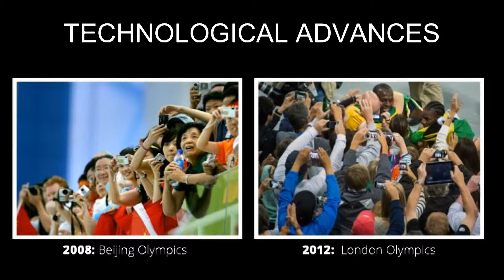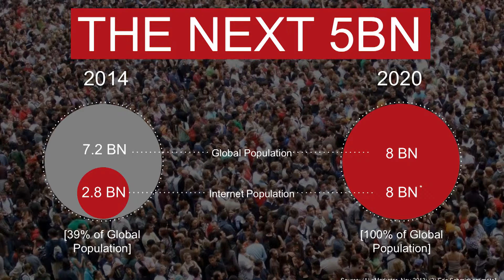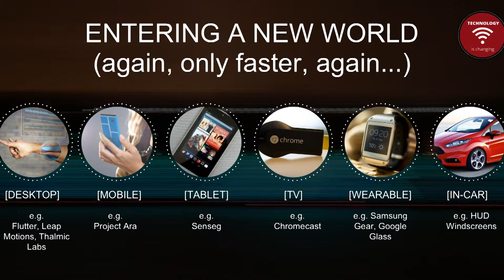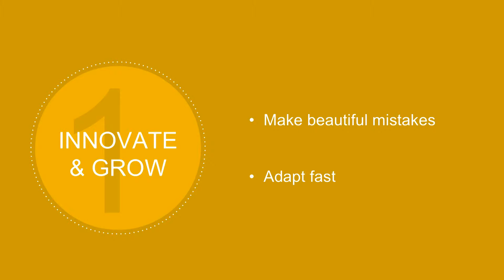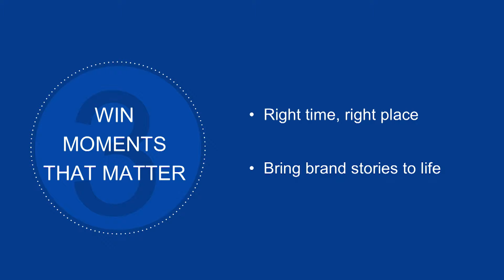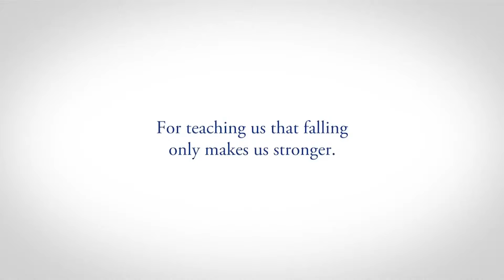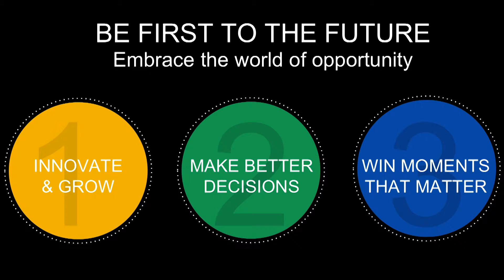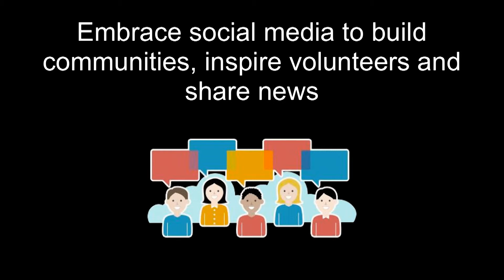BRICK Conference 2014: Using digital media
"Being first to the future - Using digital media to get heard"

A presentation shown at the conference held on 23 September 2014 in Leeds, as part of BRICK (Building Resources, Investment and Community Knowledge) - a training and mentoring programme run by The Prince's Regeneration Trust. The presentation focused on how digital media can be used to promote and progress community led heritage regeneration projects.

Presenter:
• Scott Sinclair, Industry Manager, Google